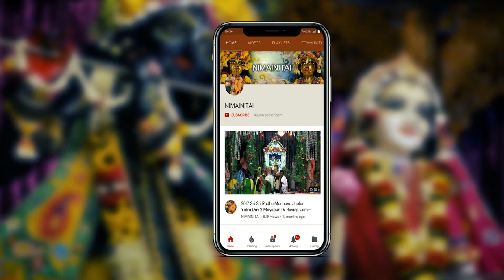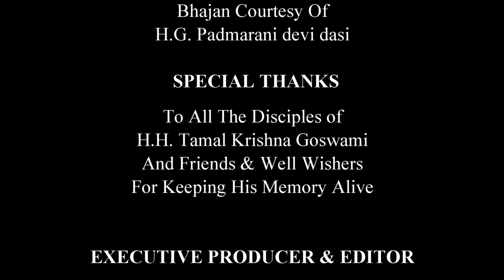BVV Narasimha,Tamal Krishna Goswami's Disappearance Day, Mayapur 13.03.2019